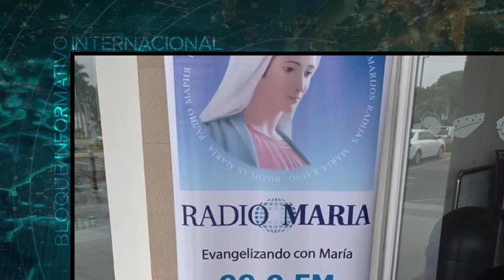Vídeo Noticia: Radio María denuncia bloqueo de sus cuentas bancarias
Recientemente, las cuentas bancarias de Radio María en Nicaragua han sido congeladas, según ha informado la misma emisora. Se ha anunciado que ya no pueden acceder a sus fondos de ahorros depositados en el Banco de la Producción.